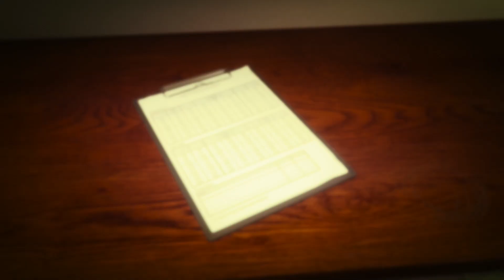GTA 5 Online Heist | Prison Break Set Up Stealing The Prison Bus Schedule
This Is Regular Dave coming back at you with another
GTA 5 Online Heist video. If you enjoyed the video
what you want to see, and what you enjoyed.

This video contains:
GTA 5 PS4 Gameplay✔︎
GTA 5 PS4 Funny Moments✔︎
GTA 5 PS4 Funnies✔︎
GTA 5 Next Gen Gameplay✔︎

GTA 5 PS4 Gameplay | Does The Game Really Look That Much Better?

GTA 5 PS4 Gameplay | First Person Mode - Likes And Dislikes

GTA 5 PS4 Gameplay | How To Transfer Your Character, Character Creation

I appreciate all of you guys. I have fun posting
GTA 5 Online Heist videos and I'm glad you guys enjoy it.